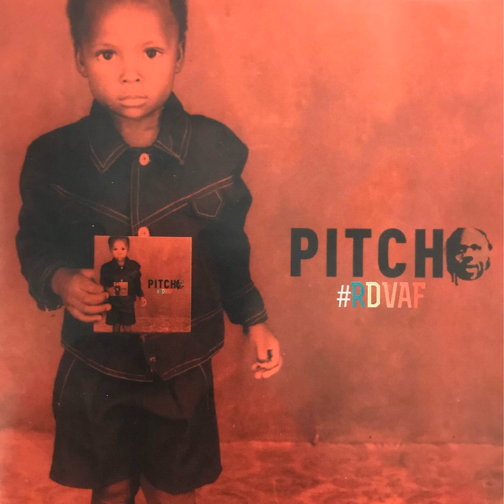RDVAF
RDVAF · Pitcho